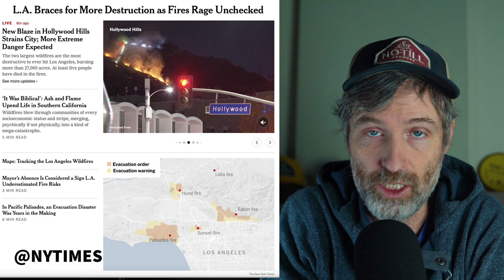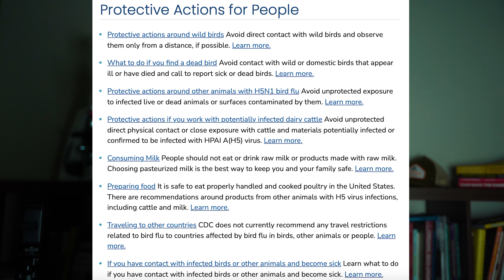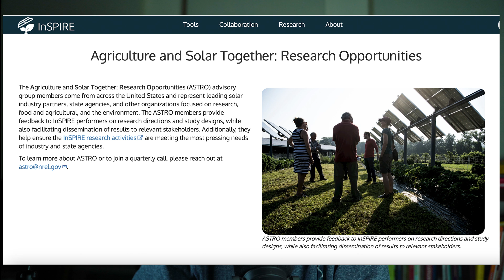Solar Panels on Farms + The Market Garden in The Dead of Winter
We cover:  Solar Panels on Farms + The Market Garden in The Dead of Winter, bird flu, cancer warnings on alcohol, LA fires,

and

CODE: NOTILL

MY BOOK!